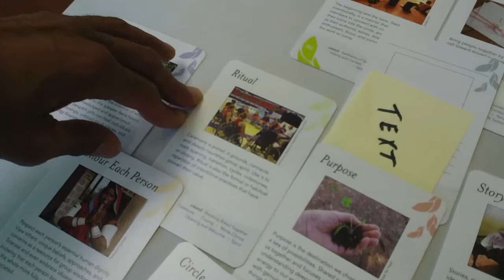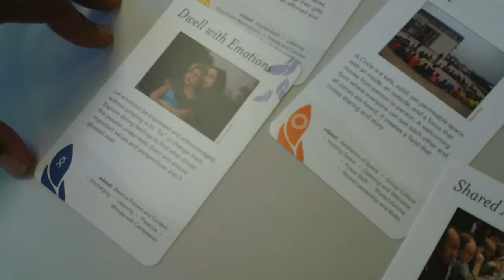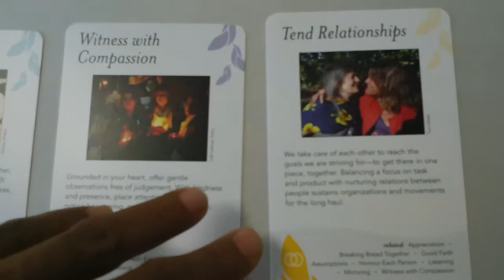Method Mapping - AA / Support Groups